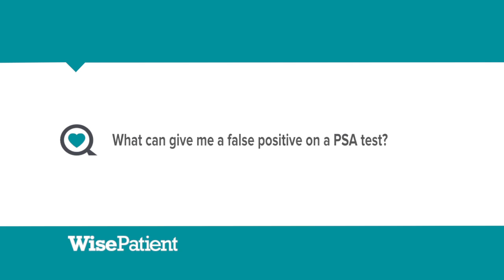Dr. William Oh on PSAs and False Positives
William K. Oh, M.D. is the Chief of the Division of Hematology and Medical Oncology; Professor of Medicine and Urology; and Ezra M. Greenspan, MD Professor in Clinical Cancer Therapeutics at the Mount Sinai School of Medicine and Associate Director for Clinical Research, The Tisch Cancer Institute.

Dr. Oh's clinical interests include: Management of genitourinary malignancies, including prostate, renal, bladder, adrenocortical and testicular cancers.

Dr. Oh's research interests include exploring the role of chemotherapy in both castration-resistant prostate cancer (CRPC) and localized high-risk prostate cancer. In collaboration with laboratory-based colleagues, we are assessing changes in the expression of tissue and serum biomarkers due to chemotherapy. Another area of interest relates to the role of secondary hormone therapies in the treatment of advanced prostate cancer.